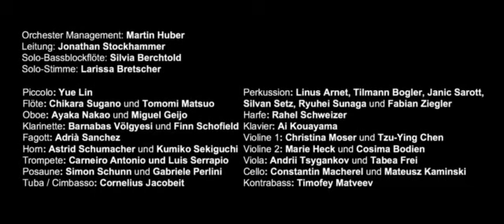Hosokawa Tsurenaki Hito